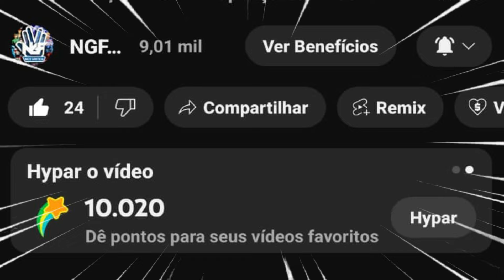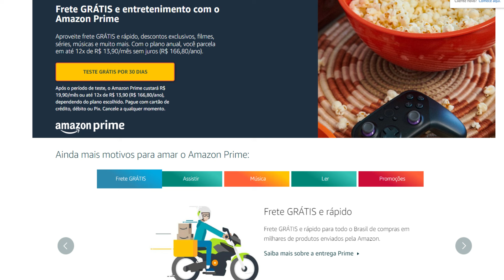FINAL EXPLICADO BATMAN CRUZADO ENCAPUZADO Entenda Onde Assistir Batman Cruzado Encapuzado é bom NGF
Bora pro finalexplicado de batmancruzadoencapuzado e

No vídeo de hoje, vamos mergulhar profundamente no final polêmico de "Batman: Cruzado Encapuzado" e entender todos os detalhes que deixaram os fãs intrigados. Com a icônica voz de Márcio Seixas dando vida a Bruce Wayne/Batman, essa animação trouxe uma nova perspectiva sobre os vilões clássicos de Gotham, gerando debates acalorados entre os fãs. A série mostrou versões muito diferentes de vilões como Harvey Dent/Duas Caras, Edward Nygma/Charada, e Oswald Cobblepot/Pinguim, o que dividiu opiniões. Um dos maiores mistérios deixados pelo final é se Duas Caras realmente morreu, e se o Coringa, que ainda não apareceu, será introduzido na segunda temporada. Vamos explorar essas teorias e revelar o que pode estar por vir!

Além das tramas complexas e personagens intrigantes, "Batman: Cruzado Encapuzado" também se destacou pela qualidade da animação e pela interpretação dos dubladores. Barbara Gordon/Batgirl e James Gordon foram personagens centrais, enquanto outros como Selina Kyle/Mulher-Gato e Victor Fries/Sr. Frio também tiveram papéis significativos. Márcio Seixas, como sempre, trouxe uma profundidade única ao Batman, e muitos acreditam que sua interpretação foi fundamental para o sucesso da série. Vamos discutir se essa nova abordagem dos vilões foi um acerto ou um erro, e se a série conseguiu manter a essência do Cavaleiro das Trevas.

Se você está se perguntando se "Batman: Cruzado Encapuzado" é bom e onde assistir, este vídeo é para você! Vamos compartilhar nossas impressões sobre a série, discutir as principais teorias sobre a próxima temporada e explicar como Márcio Seixas contribuiu para salvar o desenho do Batman.

JA ASSISTIU? COMENTA!
❌ENQUANTO ISSO, VOCE PODE TER 30 DIAS GRATIS NA AMAZON PRIME COM NOSSO LINK EXCLUSIVO:
NÃO PERCA ESSA OPORTUNIDADE DE BATMAN DE GRAÇA!!!

Faaaaala Nerds, Geeks e Freaks! Aqui é Kdu...
Trago Cultura Pop Sem Limites especialmente para VOCÊ!!!
Eu sou Kdu o Nerd mais Velho do Mundo, CRIADOR e APRESENTADOR do Canal NGF Sem Limites e trago a vocês react news nostalgia gameplay yuyuhakusho heman e MUITO MAIS!!!
Sinta-se em casa aqui na NGF Sem Limites, que tudo é feito ESPECIALMENTE PARA VOCÊ!

00:00 Inscreva-se
00:05 FINAL EXPLICADO BATMAN CRUZADO ENCAPUZADO Entenda Onde Assistir Batman Cruzado Encapuzado é bom NGF